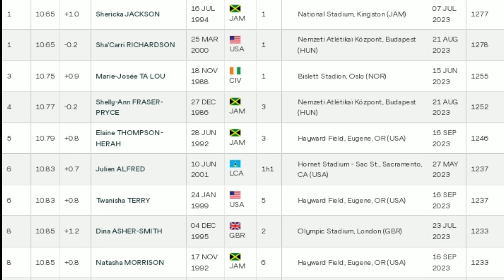Elaine Thompson 10.79 RUNS 5TH In 100m At WORLD ATHLETICS TOP LIST